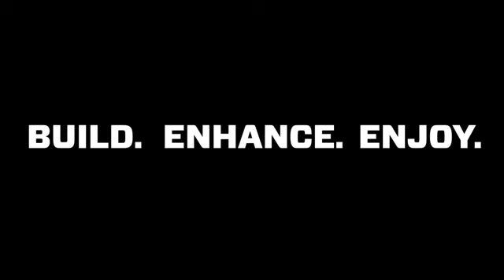Meet the People of GoVision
Get to know the best people in the industry.